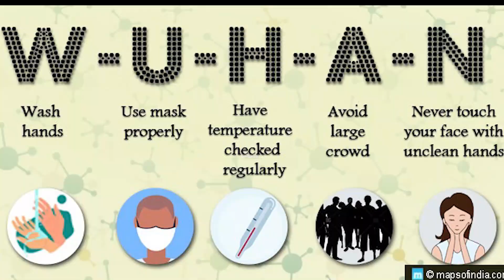ANONG MASASABI MO ABOUT ASIANS DISCRIMINATION? | Coronavirus Interview (UBO CHALLENGE)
Ininterview ko ang mga kababayan ko tungkol sa Coronavirus
► SOCIAL

► BIO
•Name: Albert Mari "Tikboy'' Aglibot
•Born: Manila, Philippines
•Based: Milan, Italy
•Job: Part-timer
•Height: 5'7
•Hobby: VLOGS, Youtube, Videomaking,Music, Gym & Fitness, Motor Bikes, Travell and Foods